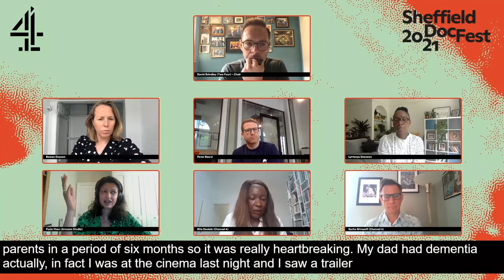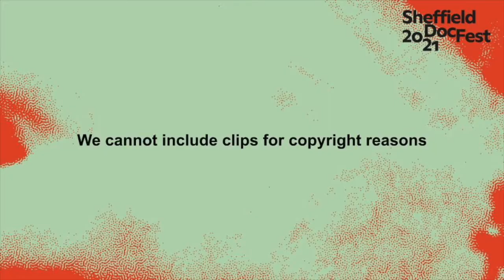First Cut: The Top Tips - DocFest 2021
David Brindley,  CCO of TwoFour, ex BBC and C4 commissioner and former Channel 4: First Cut director, hosts a panel of both highly successful and also still rising First Cut directors. They talk candidly about the scheme, what they learnt and what they wished they’d asked when directing their first hour long film. The dos and don’ts of Channel 4: First Cut and how to get one commissioned!

The panel includes: Rowan Deacon (freelance director), Pete Beard (Story Films), Lyntanna  Shannon (freelance director), Fozia Khan (comm ed Amazon), Rita Daniels (Commissioning Editor, First Cut, Channel 4) and Sacha Mirzoeff (Head of Channel 4 Bristol).